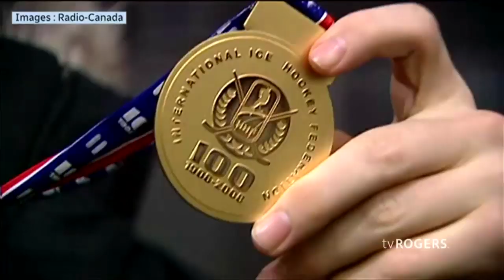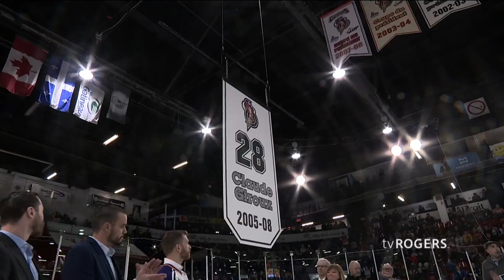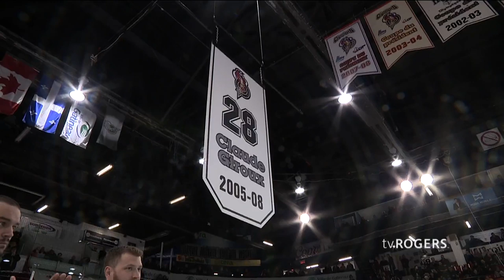Soirée Claude Giroux - 20 février 2019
20 février 2019 - Les Olympiques de Gatineau retirent le chandail # 28 de Claude Giroux au Centre Robert-Guertin de Gatineau, Qc

Claude Giroux, capitaine des Flyers de Philadelphie de la LNH, a joué avec les Olympiques de Gatineau de la LHJMQ de 2005 à 2008 où il a aidé l'équipe à remporter la Coupe du président.